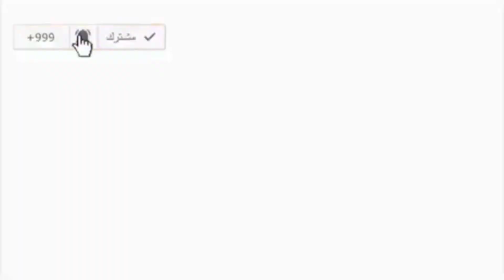هدف الزمالك اليوم علي سيراميكا هدف مصطفي فتحي علي سيراميكا الدورى المصرى الممتاز